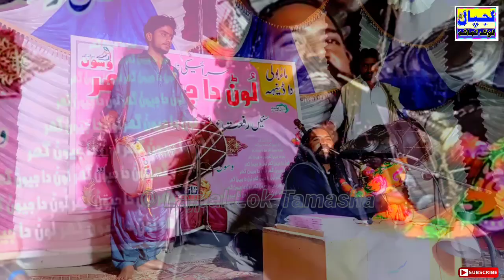Mekon Eho Taan Dasa | Rohi da waasi | Dhool Been | Muhammad Ali Malang Been Wala |New V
Lajpaal Lok tamasha
ہک اینجھا چینل اے جیہڑھا بھر پور تفریحی ماحول پیداکریندے ایں چینل تے نہ صرف تہاکوں مزاحیہ ویڈیوز پیش کیتیاں ویسن بلکہ معلوماتی ثقافتی پروگرام وی ڈکھائے ویسن۔اے تہاڈا اپنڑاں چینل اے۔تساں انہیں لنکس تے کلک کرتے مزید چنگیاں چنگیاں ویڈیوز وی ڈیکھ سگدے او۔ایں چینل کوں سبسکرائب کرو تے نال ٹلی یعنی Bell دے نشان کوں وی ہتھ مار چھوڑو تاکہ تہاڈے بھرا دی نویں ویڈیو تہاڈے کولوں مِس نہ پئی تھیوے۔تہاڈے قیمتی مشورےمیڈے واسطے بہوں وڈےاعزاز دا باعث ہوسن تے میڈے واسطے بہتری دے نویں تے ون کوونے رستے کھلیسن_____ جیوو تے لکھ پئے تھیوو۔
تہاڈا سجن تہاڈا بیلی
                       لجپال سیال
Instagram.@lajpaalsiyal
Twitter.@lajpalsiyal